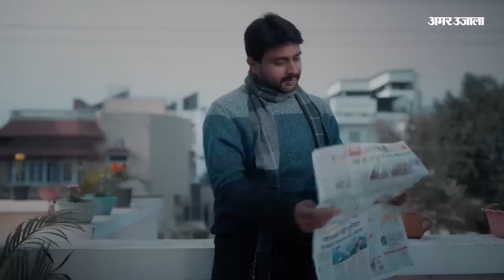Bihar के Patna में 23 June को होगी विपक्षियों की बैठक, Lalan Singh ने बताया किन-किन को बुलाया गया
बिहार की राजधानी में विपक्षियों दलों की बैठक अब 27 जून को होगी जो कि 12 जून को होनी वाली थी | 7 जून को जेडीयू के अध्यक्ष ललन सिंह ने ये जानकारी  दी है | अध्यक्ष ललन सिंह ने कहा कि इस बैठक में राहुल गांधी भी शामिल होगे | इनके अलावा कांग्रेस अध्यक्ष मल्लिकार्जुन खड़गे, ममता बनर्जी, उद्धव ठाकरे, शरद पवार, केजरीवाल, हेमंत सोरेन, स्टालिन, अखिलेश यादव भी शामिल होंगे. इन सबकी सहमति से बैठक की तारीख तय हुई है. बैठक में लेफ्ट के नेता भी बैठक में शामिल होंगे, जिनमें सीताराम येचुरी, डी राजा, दीपांकर भट्टाचार्य जैसे नाम शामिल हैं